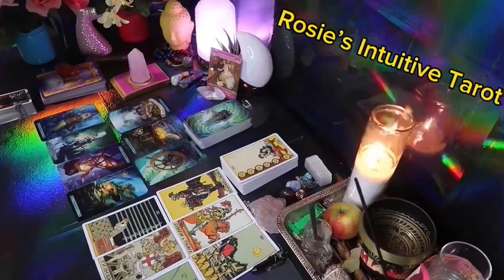GEMINI ❤️“I RARELY SEE SUCH A SUDDEN CHANGE LIKE THIS… PLOT TWIST” 💗🫢 MID SEPTEMBER LOVE 😍🔥🤩🔥